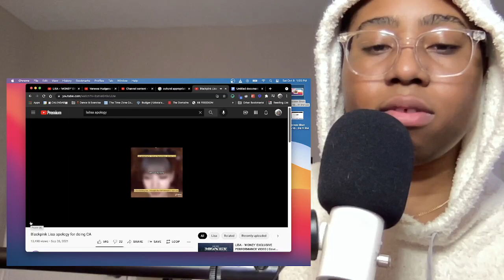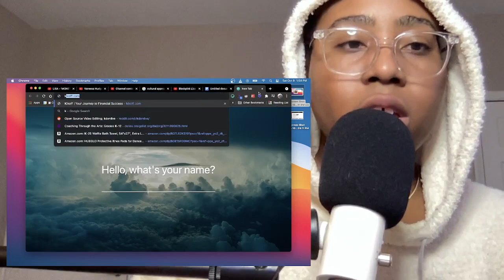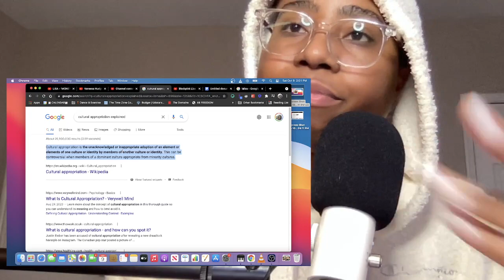Black Woman's Opinion on Lisa's Braids